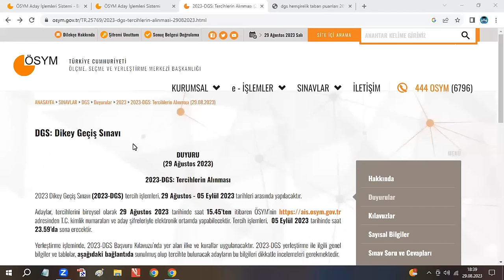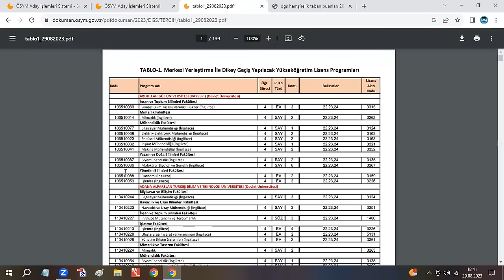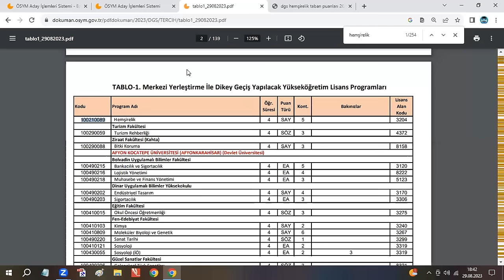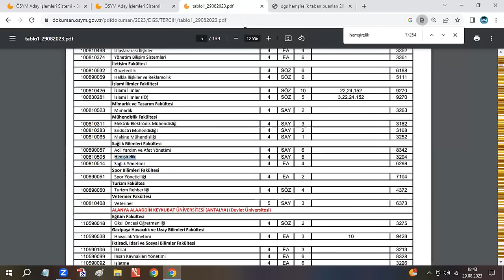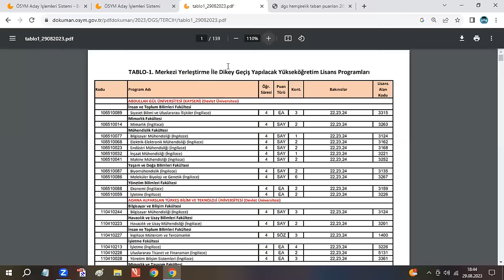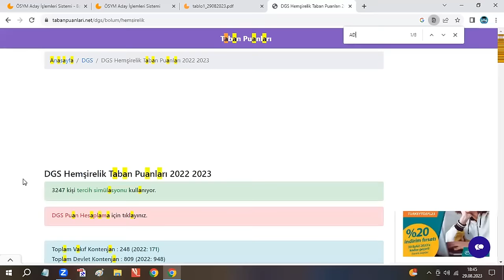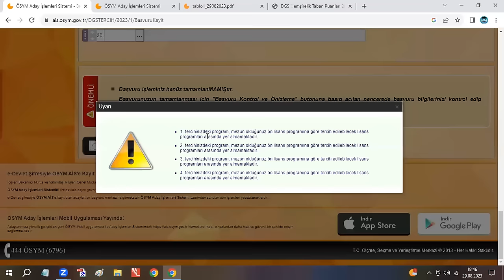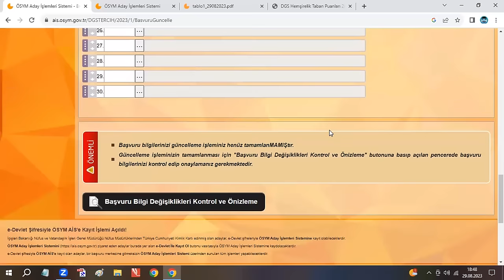DGS Tercihleri Nasıl Yapılır? En Ayrıntılı Video - Tek tek anlattık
DGS TERCİH KOÇLUĞU